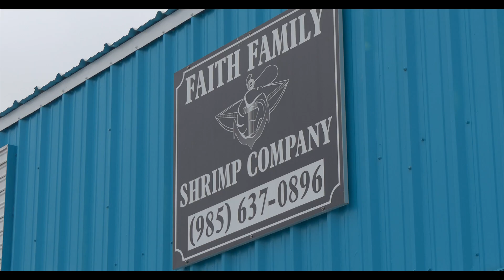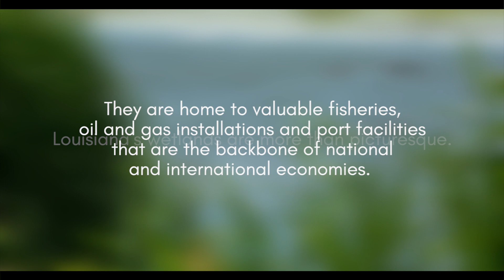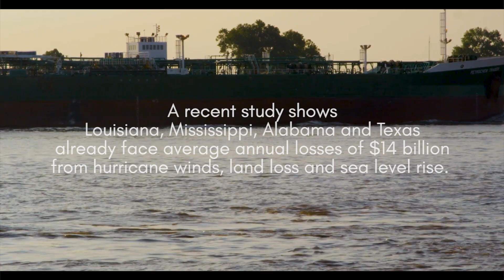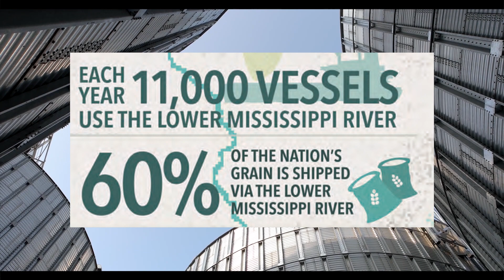The Rising Seas: A Global Challenge. Part of the Carmelite NGO's COP 27 Documentary Video Exhibit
This video is included in the Carmelite NGO's Documentary Video Exhibit "The Letter:  Testimonial Voices From Around the World" at COP 27, the 2022 UN Climate Change Conference, Nov. 6-18 in Sharm El Sheikh, Egypt.

Shrimpers facing challenges, disappearing wetlands and a football field of land washed away every 100 minutes.  Land loss is happening now in Louisiana.  Economic distress is a terrible consequence.  Where is hope?

The Carmelite NGO explores these issues and what can be done to fight land loss in Louisiana. Meet the people affected, see how rising seas are washing the state away, listen to the experts and join us in fighting climate change.

The Carmelite NGO advances education, freedom of belief, human rights and sustainable development around the world.  Visit carmelitengo.org.